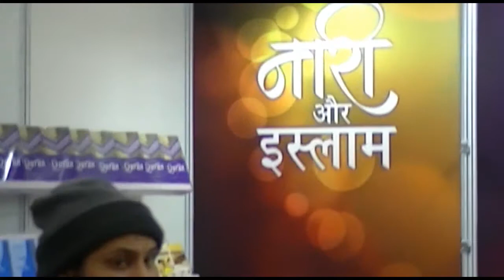World Book Fair 2018 - Islamic Information Center - Delhi